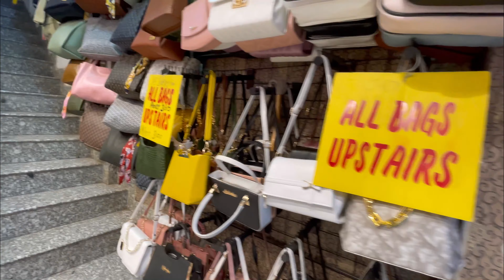SAROJINI NAGAR MARKET DELHI || Latest Summer Collection 2023 With Shop Number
Hey everyone 😍
Welcome

Sarojini nagar latest collection | Sarojini nagar market Delhi | Instagram top collection, dresses, jewellery, shoes everything
In this video I will show you Sarojini nagar market tour with me 😍

Note : everything u see In this video Is created by the Owner I.e AARTI RAI . Do not use any pictures or video without my permission .
Thanku 🙏

Sarojini nagar Jewwllery collection
Sarojini nagar jeans haul video
Sarojini nagar Monday market 2022
Street shopping
Summer collection 2022
Latest summer collection with shop no
Sarojini nagar winter collection 2022
Sarojini nagar winters collection
Branded collection in Sarojini nagar market
Zara h&m collection in Sarojini nagar
Night suit
Satin dress
Party dress